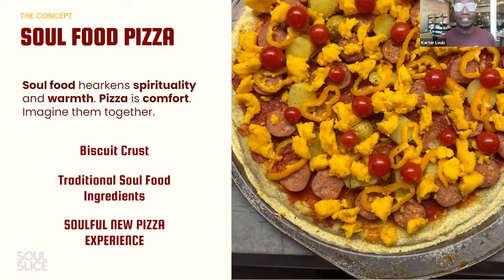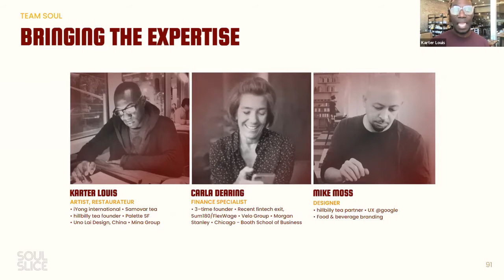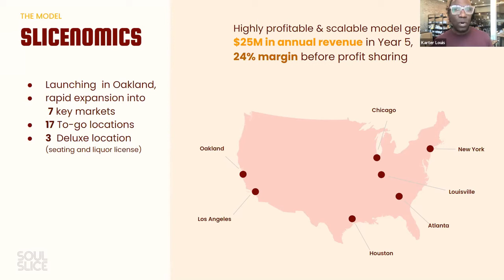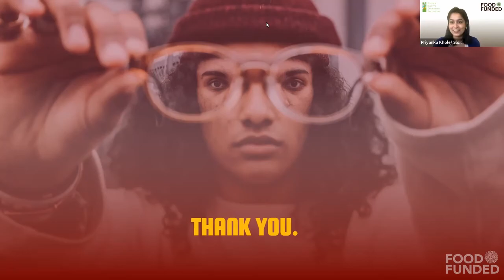Soul Slice at the FOOD FUNDED 2021 JEDI Investor Fair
Soul Slice
Karter Louis

Finalist presenting at the FOOD FUNDED 2021 JEDI Investor Fair

Check out the FOOD FUNDED community and upcoming events and Food Investor Fairs